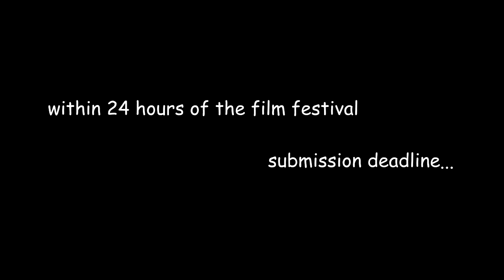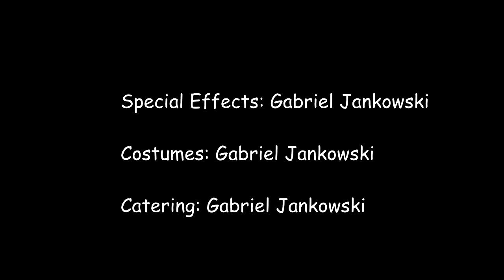The Longest Time - Gabriel Jankowski | FITV Student Film Festival 2019 (Sci-Fi/Fantasy Winner)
An aspiring filmmaker makes a film for the upcoming film festival, with the help of several versions of himself from the future.

Video by Gabriel Jankowski, Sci-Fi/Fantasy winner at the FITV Student Film Festival 2019.